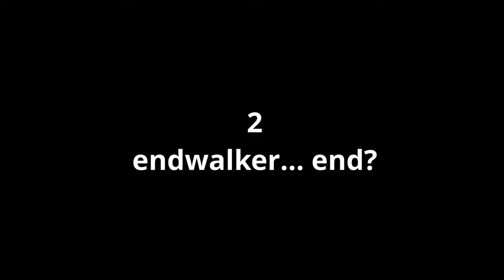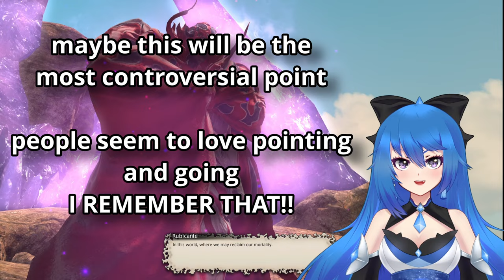I Have Serious Concerns About Dawntrail's Story...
ffxiv's new dawntrail expansion might end up being a kind of disappointing expac for a lot of reasons. it has to follow in endwalker's footsteps and i'm not too happy with the decisions they've made so far regarding the story. obviously it'll still be fun to play and yes i AM going to play it, but i do need to be a little critical about the story and the direction they chose to go in.

if you disagree, that's okay! this is all just my opinion on what i think is going to happen and i'm probably wrong anyway.

and it's all going to be debunked in like 2 days anyway so... whatever.

0:00 - Intro
1:49 - the scions gotta go
3:43 - endwalker was SUPPOSED to be the end
5:42 - character bloat
7:43 - scion civil war!!! whoa!!!
9:07 - the stakes have never been. lower?
10:40 - leave the ascians alone already!
12:26 - villains and bad guys
13:08 - THEORY BREAK
15:33 - no more references i can't take it anymore

i'm iska, and i'm an independent vtuber! i don't stream yet but maybe i will one day. for now i just make videos on things i like. i drew and rigged my own model and i edit everything myself too, so please be nice.

despite this video i like final fantasy 14 for personal computer thanks bye

sorry for any audio issues! kind of had to rush this one out for obvious reasons.